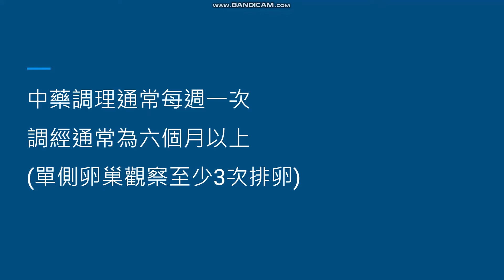女子月經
陳鈺芝 中西醫雙主修 中醫師

我是一位在台灣的中西醫雙主修中醫師，因個人腦瘤以及延伸之神經損傷，開啟為時十多年的自我療養過程，並且將其應用於臨床。我對於情緒療癒、身心靈領域也具備獨特見解。

延伸閱讀 (免費文章)：中藥治療

延伸閱讀 (免費文章)：Covid III (含飲食建議)

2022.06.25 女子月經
中醫影片每週六早上10點發佈 (GMT+8)

販售